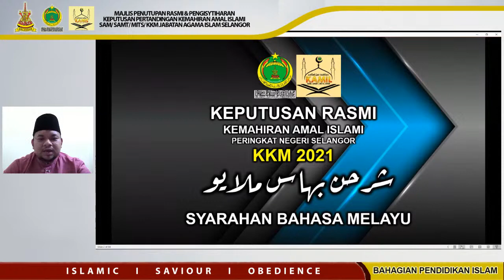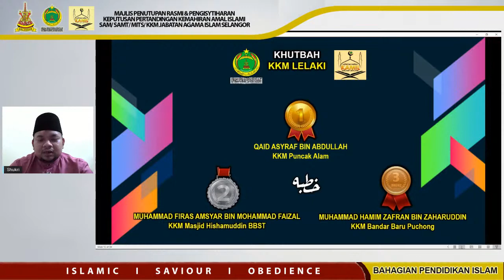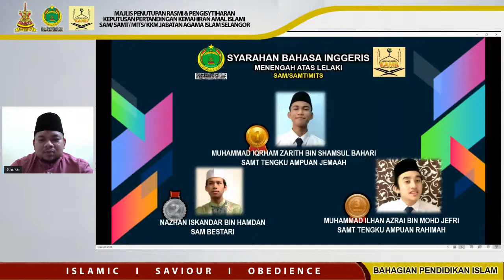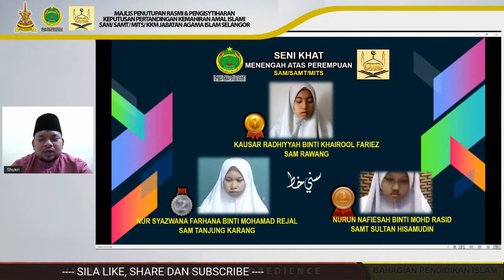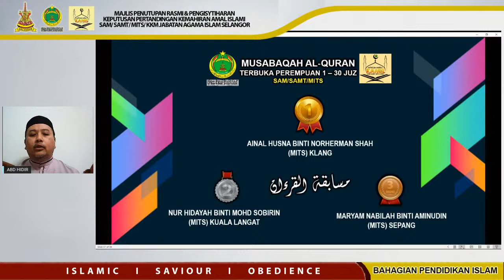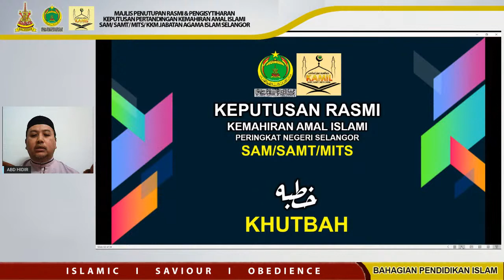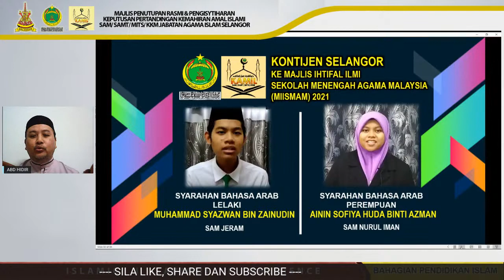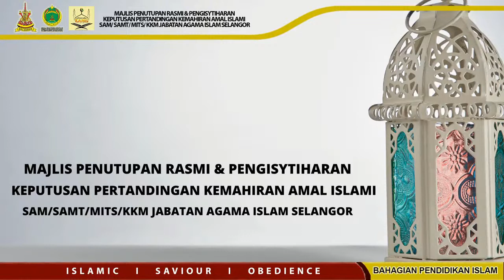MAJLIS PENUTUPAN RASMI DAN PENGISYTIHARAN KEPUTUSAN KAMIL SAM/SAMT/MITS/KKM JAIS TAHUN 2021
🔴🔴 SECARA LANGSUNG 🔴🔴

MAJLIS PENUTUPAN RASMI & PENGISYTIHARAN KEPUTUSAN PERTANDINGAN
KAMIL SAM/SAMT/MITS/KKM
JABATAN AGAMA ISLAM SELANGOR TAHUN 2021

🗓️ Tarikh :
14 Ogos 2021M / 5 Muharram 1443H (Sabtu)

⏰Waktu :
10.30 Pagi

✅ Disempurnakan Oleh:
Tn. Anas bin Ayob
Ketua Penolong Pengarah
Bahagian Pendidikan Islam
Jabatan Agama Islam Selangor